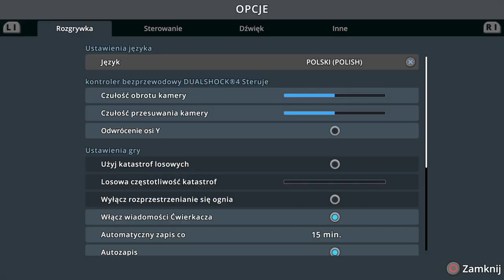#22 Mieszkania w Górze z koleją linową, Bambajem, trolejbusem czy Metrem! - Kraina TORNAD [9]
Zapraszam na kolejny odcinek w którym zajmiemy się budową nowej dzielnicy Mieszkalnej w Naszym mieście ale tym razem na górce i nie tylko...